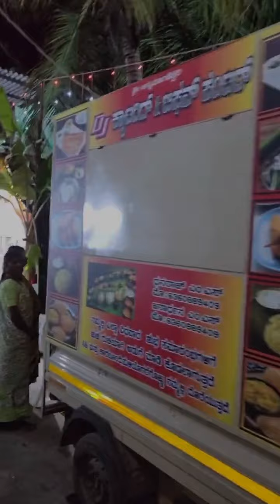ಇವರ ಸ್ವಾಗತಕ್ಕೆ ಏನು ಹೇಳಿದರು ಕಮ್ಮಿ 🥲❤️